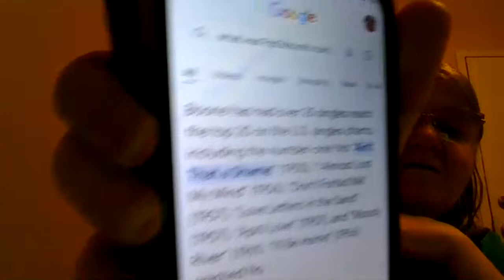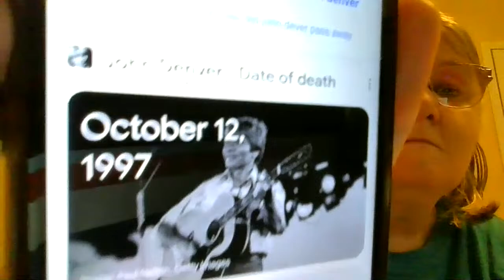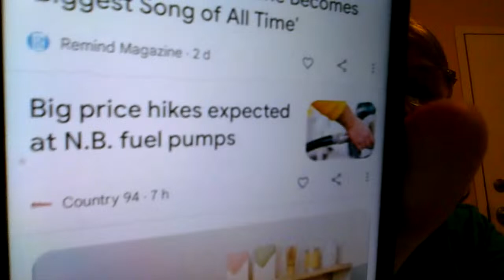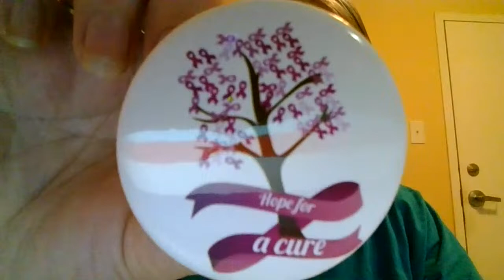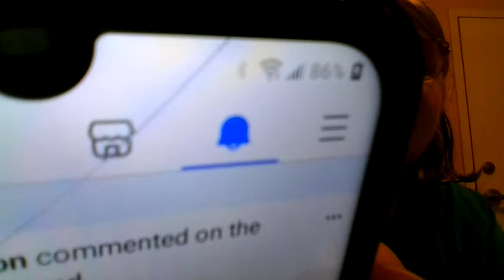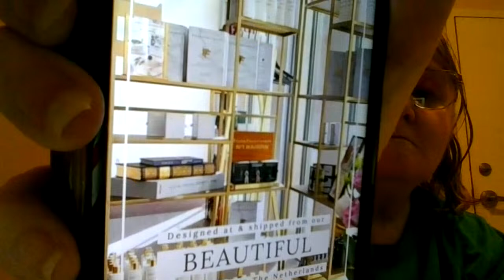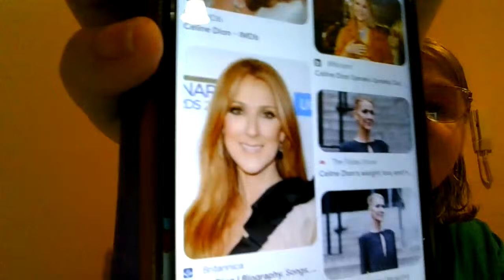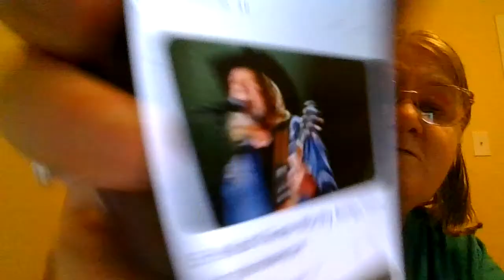Hello!!!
Welcome in everyone!!!